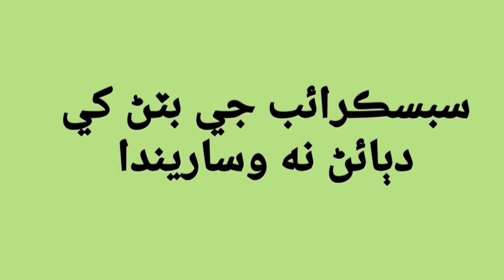Bahria Town|Noori Abad|Zulfiqar Abad|Traditional Poltics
We must occomadate ourselves in BahriaTown, & in DefenceHousingAutority instead of protest against those projects. September 25, 2019